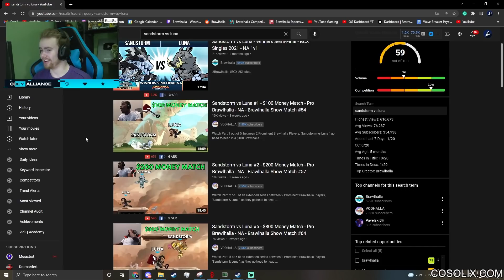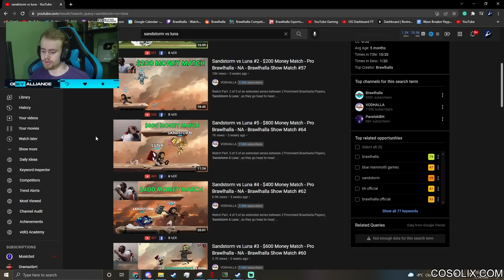The Match That Made Sandstorm Retire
My Thumbnail Maker / Editor
Flipside